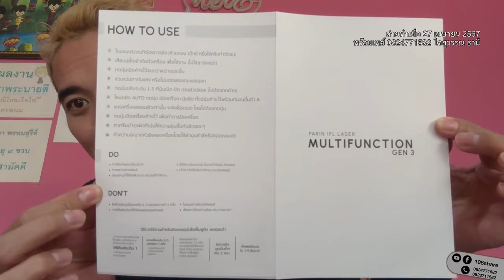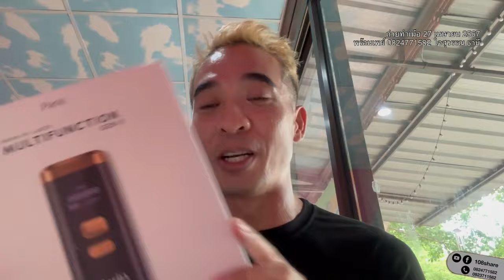ทำไมถึงซื้อเครื่อง Parin IPL GEN 4 HOME USE IPL และรีวิวความรู้สึกระหว่างใช้อย่างจริงใจไม่สปอนฯ